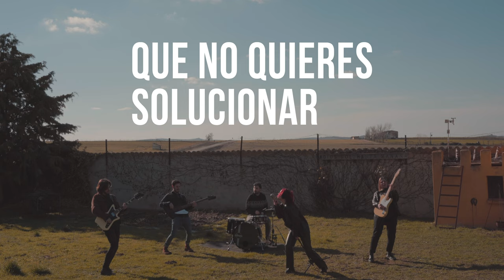CIVES - Ya Quisieras (Video Oficial)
Video oficial de Ya Quisieras de CIVES.

Este single es nuestra vuelta al rock de riff. Esperamos que sea una canción tan vuestra como lo ha sido de CIVES durante estos meses de composición.

Una producción de Kubla Khan Photo Studio & CIVES.

Realización: Marc Wile.

Grabada y producida por Víctor Saiz en el invierno de 2023 en California Studios.

CIVES son:

Bea Lacher - Guitarra y coros
Jara Carrasco - Voz
Carlos Bravo - Bajo
Josu Fernández - Batería
Marc Wile - Guitarra

Letra:

No te das cuenta
Soy la que siempre está detrás
No tienes tiempo para hablar
No te interesa
Aunque lo niegues
Ya no me quieres escuchar
Yo solo digo la verdad
Por eso duele

No prometas
Que todo esto va a cambiar
¿Me quieres impresionar?
Ya quisieras
Sin negociarlo
Vuelves buscando aprobación
No quiero ni una explicación
Ya me he cansado
Lo tengo claro
He aprendido la lección
Te he dedicado esta canción
Y ni lo has notado

No prometas
¿Me quieres impresionar?
Ya quisieras
No prometas
¿Me quieres impresionar?
Ya quisieras
No prometas
¿Me quieres impresionar?
Ya quisieras
Son tus problemas
Que no quieres solucionar
¿Me quieres impresionar?
Ya quisieras, ya quisieras, ya quisieras, ya

Music video by CIVES performing Ya Quisieras. (C) (P) 2023 CIVES/Basik Records.